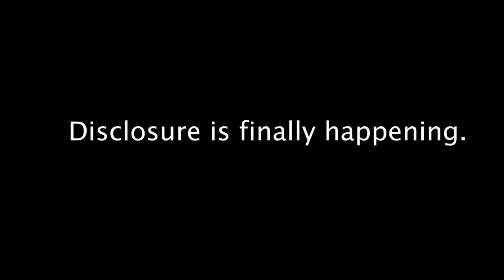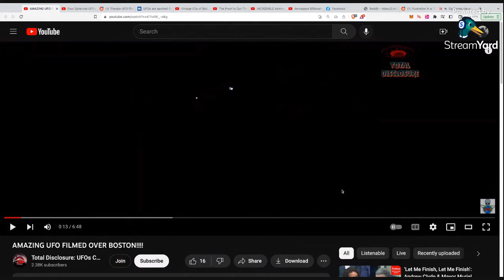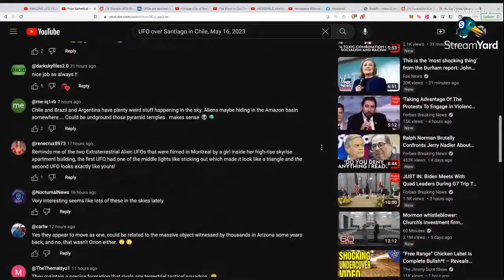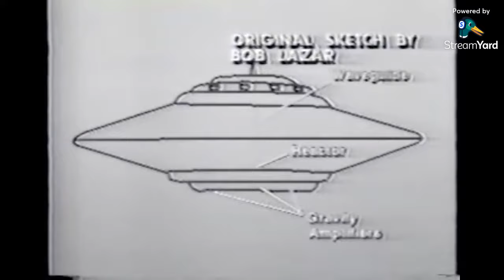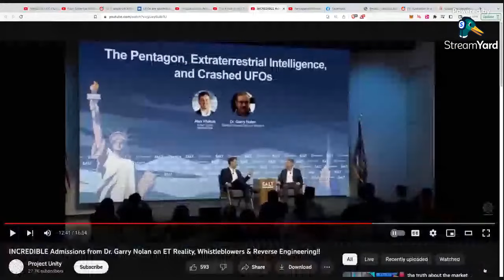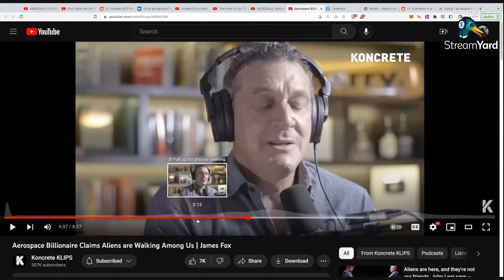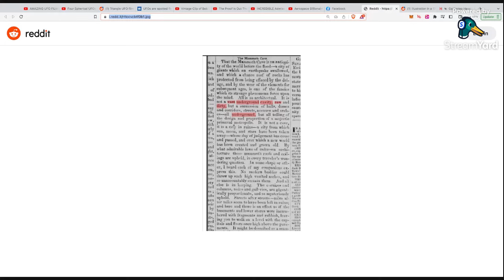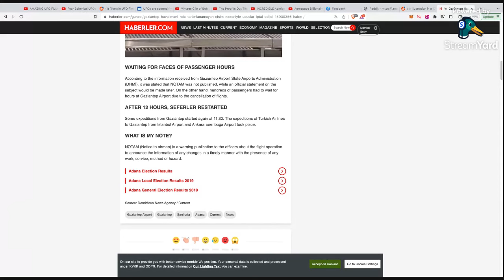UFOs Seen on Moon - Bigfoot Photos - Article About Underground City - Giants Worked With Humans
UFOs Seen on Moon.

Triangle UFO Over Mexico.

Photos of Bigfoot Creature.

Newspaper Article About Underground City.

Illustration Showing Giants Working With Humans.

UFO Over Airport in Turkey.

Hi folks,